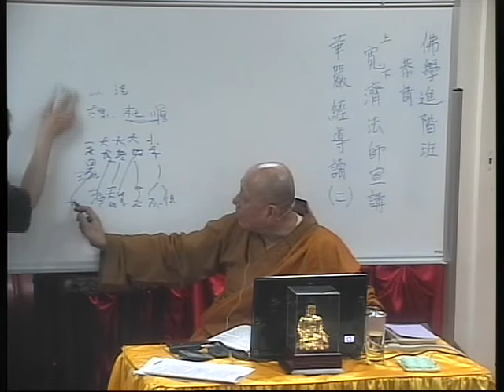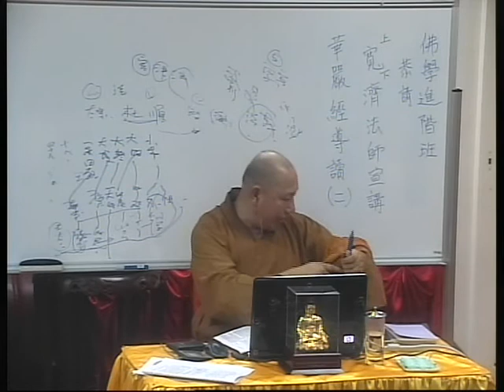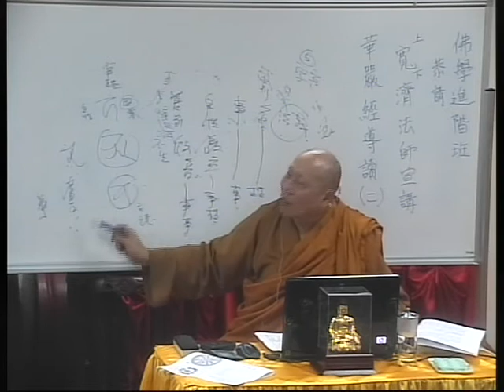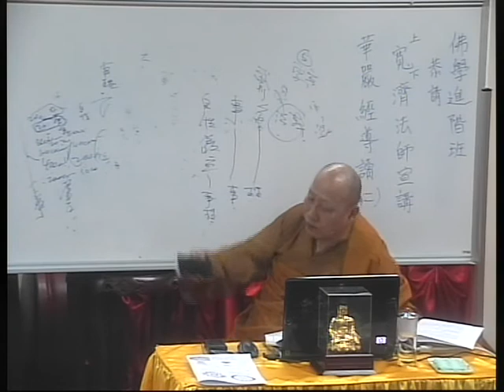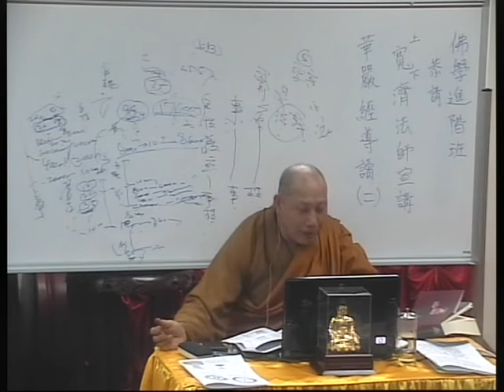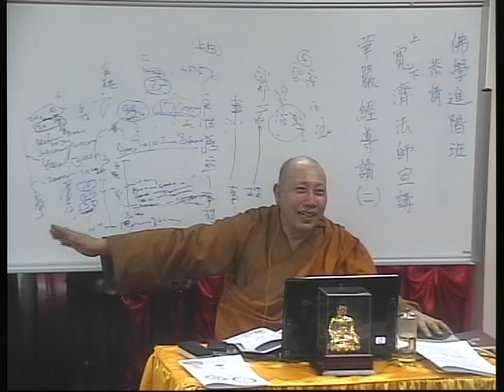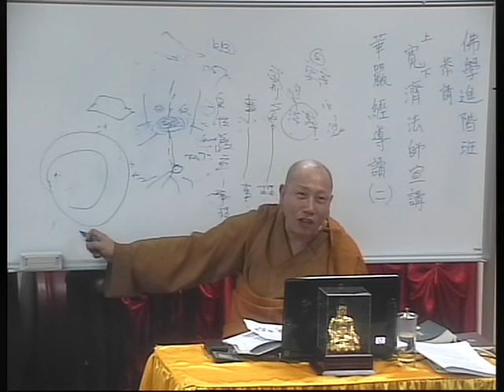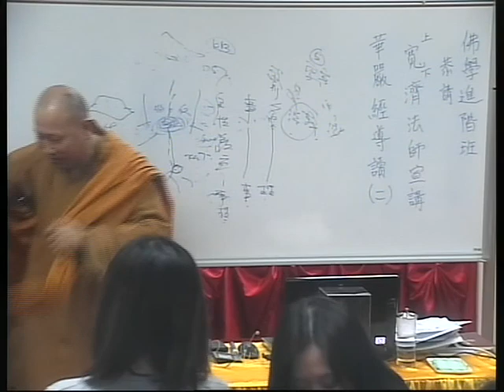佛教青年協會_佛學進階班_華嚴經導讀_寬濟法師_第二講 20130415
（星 期 一）第 廿 六 屆 佛 學 進 階 班
 地點︰佛教青年協會弘法中心
 時間︰逢星期一 晚上七時半至九時
 本會禮請 衍顏法師 衍靜法師 宣講：
 講 題︰《六祖壇經》選講
 日期︰2013年5月27日（上）
 　　　2013年6月 3 日（下
 已報名學員敬請準時上課；此外，歡迎各界人士隨喜旁聽，共霑法益，費用全免。